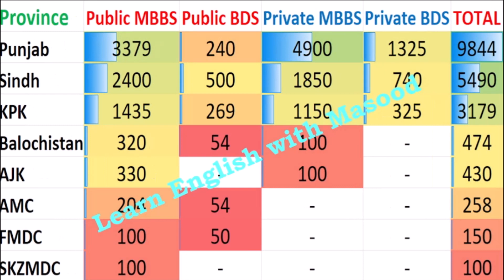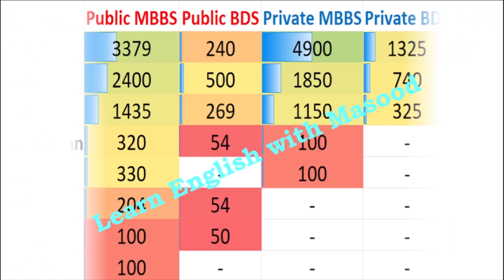Total Seats of MBBS & BDS in Pakistan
This short video is about the total seats of MBBS & BDS in the public and private sectors in Pakistan. Those who have qualified National MDCAT this year will be able to apply in their respective Provinces.